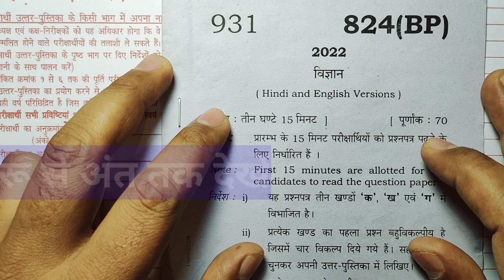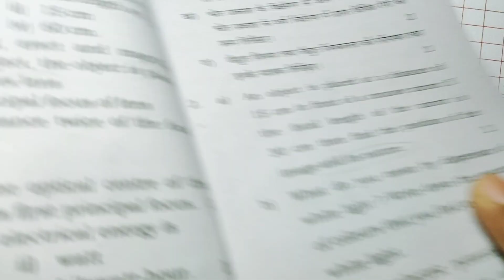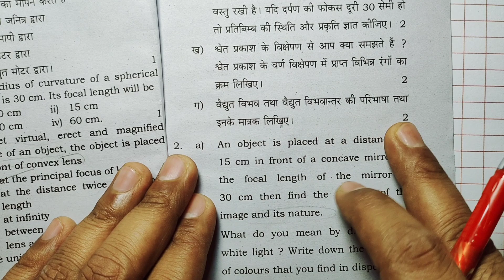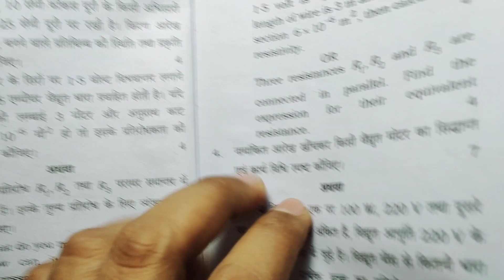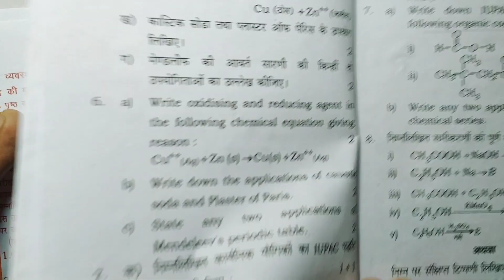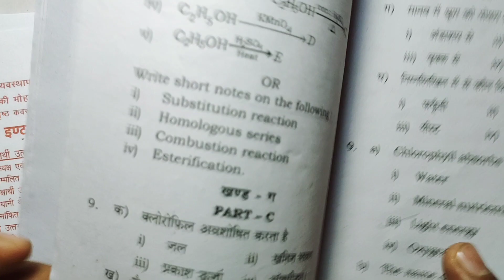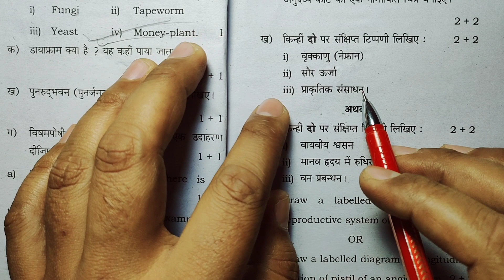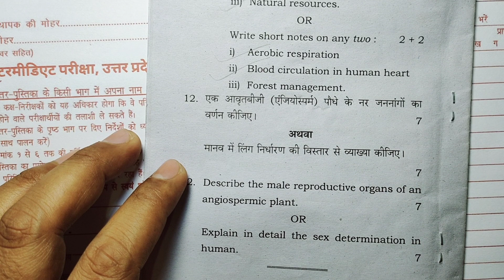10th science paper full solution 2023,70 नंबर पक्का,/up board class 12th science paper solution 2023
10th science paper full solution 2023,70 नंबर पक्का,/up board class 12th science paper solution 2023